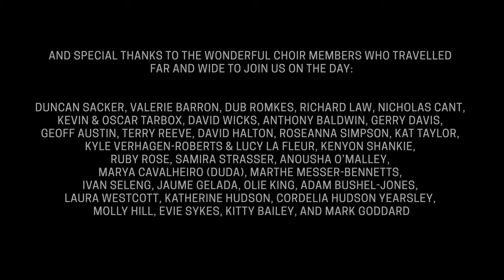For You - Saskia Griffiths-Moore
Lyrics:
If you have a home to go to, a door that's always open for you
Family and friends who know your name
Living in an ever after, spending all your time together
Knowing things will always be the same
And if you find that you've nowhere to go
All that you need is right here for you
For you, for you, for you, for you
If your past is out to get you, you're struggling to find a way through
Losing strength while fighting your way back
Take a minute to imagine, words are nothing without actions
Step away coz' opposites attract
Don't worry, you'll find it

Composed: Baker/Griffiths-Moore
Filmed by: Fieldgate Studios
Recorded & produced by: Audiohaus